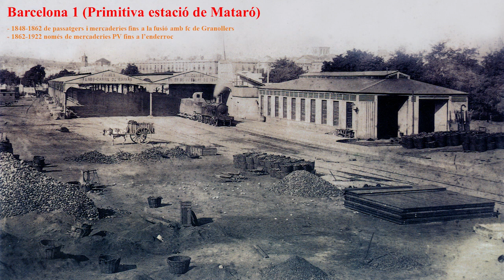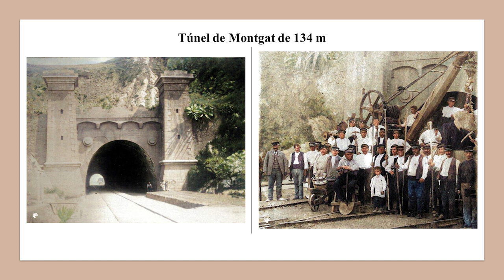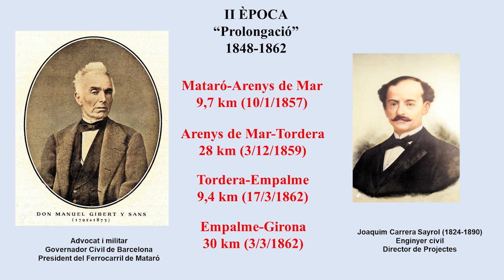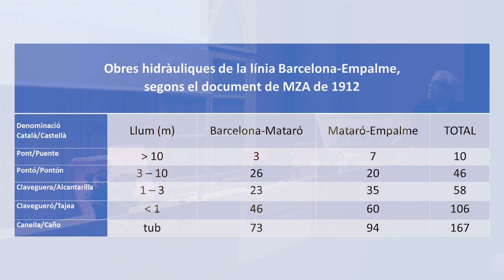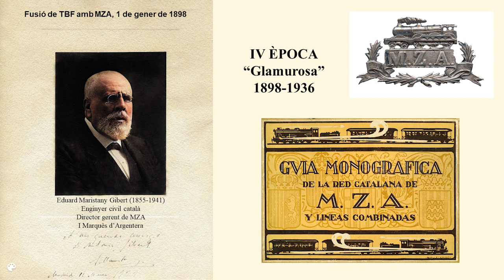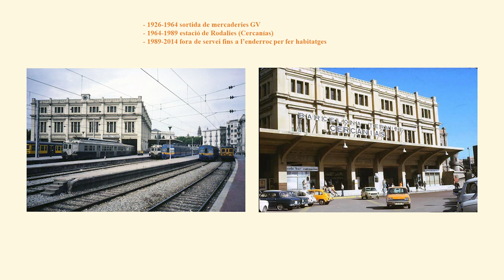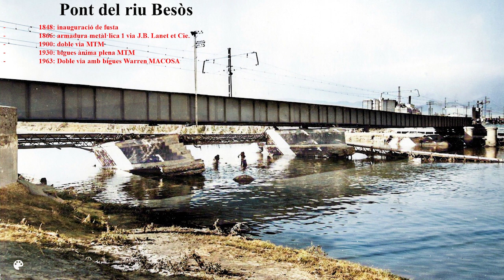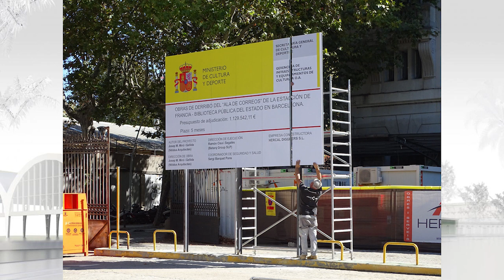L'arquitectura ferroviària a la línia del litoral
00:10 Alexis Serrano, director de l'Arxiu Comarcal del Maresme
04:20 Xavier Nubiola, enginyer

Dins dels actes dels 175è aniversari (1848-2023) del tren peninsular, el Cercle Històric Miquel Biada BCN - Mataró duu a terme aquesta conferència en la qual l'enginyer i especialista del món ferroviari Xavier Nubiola de Castellarnau ens ofereix aquesta xerrada didàctica i amena al voltant de l'arquitectura ferroviària de la línia del litoral, el nucli inicial de la qual enguany fa 175 anys.
Per a la circulació dels trens es fa necessària una infraestructura fixa que inclou tan l’obra civil per estendre la via, amb ponts i túnels, com les estacions, essent l’edifici de passatgers el més emblemàtic de cada població.
Tot aquest patrimoni ferroviari és objecte de la presentació amb imatges per destacar que formen una part important de la memòria històrica de les comunitats, en les quals aquestes instal·lacions es van desenvolupar. Per la seva condició tècnica i efímera, no ha rebut gaire apreciació arquitectònica, motiu pel que s’han enderrocat nombroses construccions.
Un camp d'estudi relativament recent és l'arqueologia industrial per a la conservació i recuperació del patrimoni industrial. Una nova alternativa a l’enderroc dels antics edificis abandonats és la seva reutilització en activitats d'economia terciària o culturals.
Mataró, 23 de març del 2023.